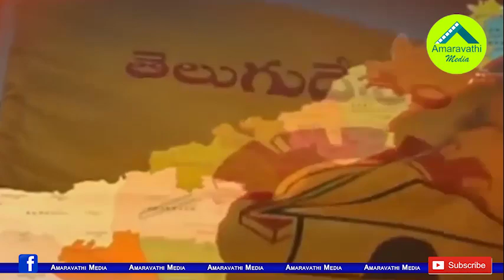కాంట్రవర్సీకి కేర్ ఆఫ్..ఎమ్మెల్యే శ్రీదేవికి షాక్ తప్పదా?|Notice to MLA Sridevi on caste allegations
Tadikonda MLA Undavalli Sridevi become most Controversy leader among the YSRCP MLAs. She has been involved in many controversies since her election as an MLA. Now
the state election chief has ordered that an inquiry be held on her caste. In the 2019 elections, Vudavalli Sridevi from Tadikonda constituency contested on behalf of YSRCP and won over her opponent and TDP candidate Shravan Kumar. Later, in an interview, MLA Sridevi complained to the President of India that Santosh on behalf of Legal Rights Protection Forum because she is a Christian. Sridevi, who claims to be a Christian, is not eligible to contest from the SC social constituency. The President's Office responded to the complaint.
The Election Commission has been ordered to investigate the facts. The state election commission has asked the joint collector of Guntur district Dinesh Kumar to submit an inquiry and report on her reservation. In this backdrop, Joint Collector Dinesh Kumar has called for a hearing on Sridevi at 3 pm on the 26th of this month. It is suggested Sridevi bring the necessary documents to prove her community.